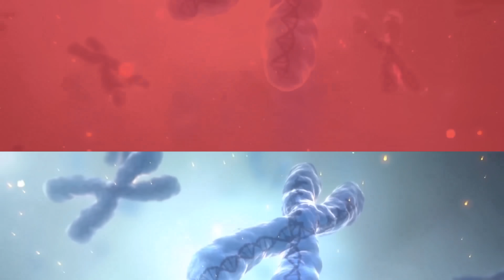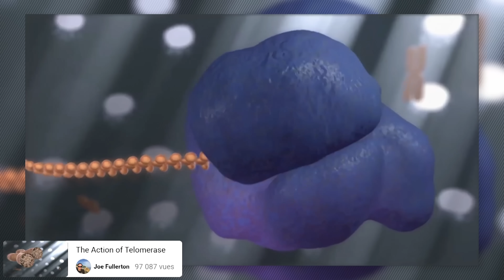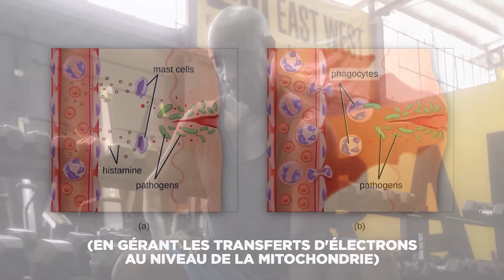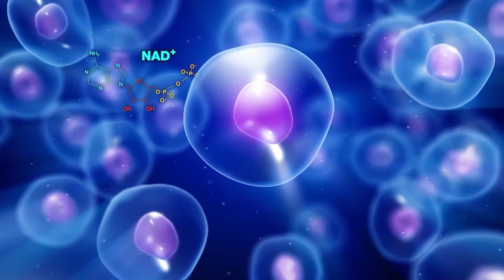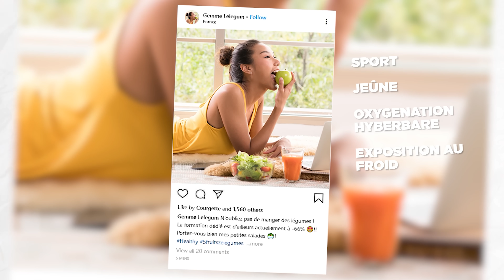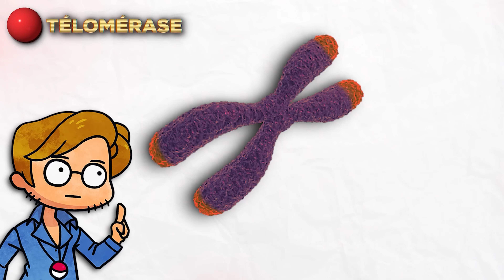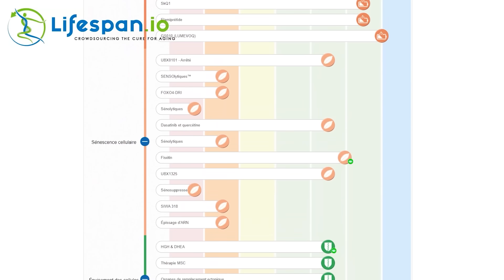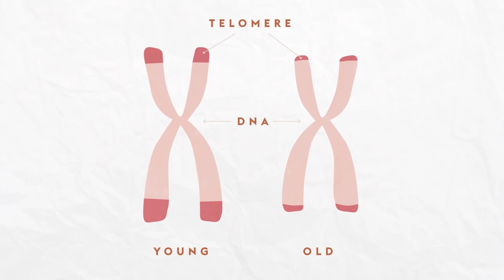Ce MEDICAMENT qui guérira le VIEILLISSEMENT ?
Connaissez vous la légende de Tithon ? Un homme qui a obtenu de Zeus l’immortalité afin que lui et sa déesse puissent s’aimer éternellement. Malheureusement dans la demande faite au dieu,  il y a eu un oubli : avec l’âge, son corps commença à se friper, se tasser, se rabougrir. Sa vie était sans fin mais pas sa jeunesse. La déesse qui elle gardait les traits de ses 20 ans, fini par se dégoûter de cet homme, qui restait au fond : pitoyablement mortel. L’histoire est triste, mais grâce à la science, on va pouvoir changer la fin. Ces dernières années, les chercheurs ont fait des découvertes déterminantes sur pourquoi nous vieillissons. Des traitements sont en cours si bien qu’on puisse considérer la vieillesse comme une maladie - et qu’on la soignera. Est ce que le premier homme qui aura la jeunesse éternelle, est déjà né ? Peut-être que ça sera vous.

00:49 Vieillir, ça fait quoi dans ton corps ?
2:45 Une molécule qui arrêtera le vieillissement ?
5:55 Avec quoi la combiner ?
7:52 Le danger des remèdes contre le vieillissement
10:01 Est-on obligé de vieillir ?

Animation "The Action of Telomerase" by Joe Fullerton